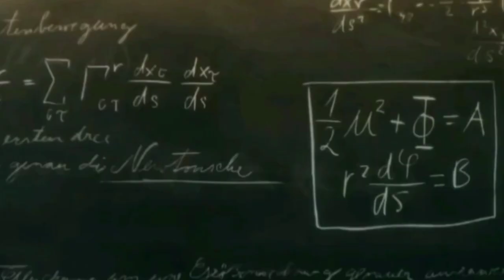😱वैज्ञानिकों का जन्म का रहस्य👽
science related factvideo